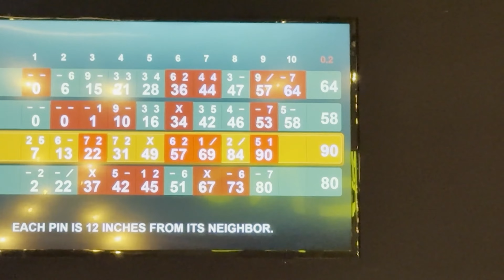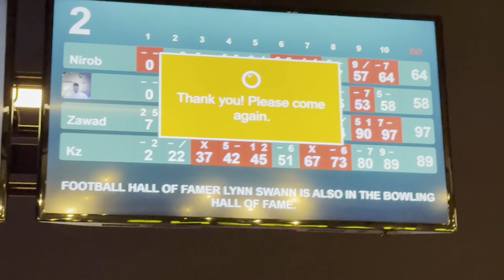আমি ফার্স্ট হয়েছি কিন্তু শেষের দিক থেকে :p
First time Bowling with Friends!!